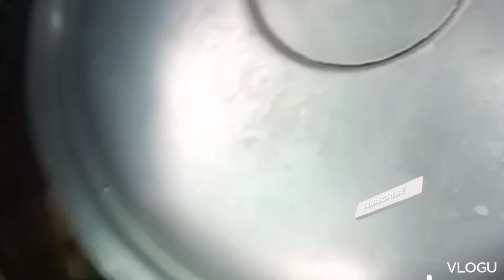"Authentic Bombay Biryani Recipe | Step-by-Step Tutorial"cocking"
Are you craving for a delicious and authentic Bombay Biryani recipe? Look no further! In this step-by-step tutorial, we will show you how to make the perfect Bombay Biryani right in your own kitchen.

From the fragrant spices to the tender meat and fluffy rice, this iconic Indian dish is sure to wow your taste buds. Whether you're a biryani lover or new to this flavorful dish, our easy-to-follow recipe will guide you through the process.

Get ready to embark on a culinary journey to the streets of Bombay as we recreate this mouthwatering recipe.

Today, I'm going to show you how to make an authentic Bombay biryani right in your own kitchen.

To start, marinate your chicken with yogurt, ginger garlic paste, and biryani masala for at least 30 minutes.

Next, heat oil in a pan and add whole spices like cloves, cardamom, and cinnamon. Then, add sliced onions and cook until golden brown.

Layer half of the partially cooked basmati rice over the onions, followed by the marinated chicken.

Sprinkle saffron milk, mint leaves, fried onions, and ghee over the chicken.

Cover with the remaining rice and pour saffron milk on top.

Seal the pan with dough to trap the steam and cook on low heat for 30 minutes.

Once done, garnish with coriander leaves and serve hot with raita.

Enjoy this flavorful and aromatic Bombay biryani with your family and friends. .